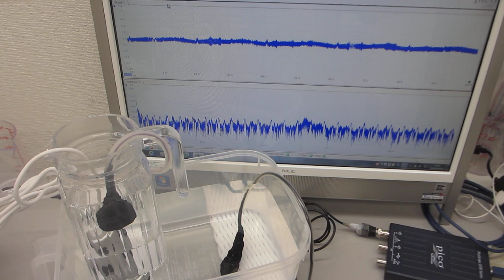ポータブル超音波洗浄器を利用した音響流（非線形現象）制御技術ーー超音波と水槽の相互作用をコントロールする技術を応用ーー（超音波システム研究所）